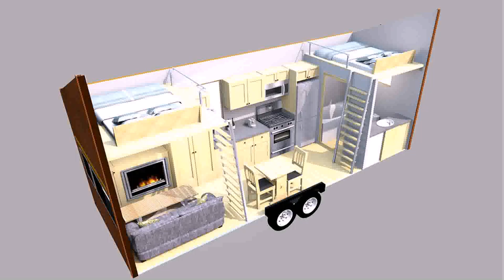Tiny House Trailer Lights